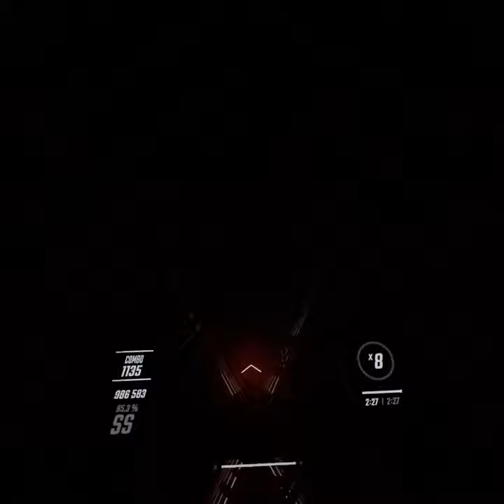Fluffy Flash by Kobaryo | Ex+ | 95.3%, SS, FC | Beat Saber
Not a super hard map, but I’m pretty happy with an FC.